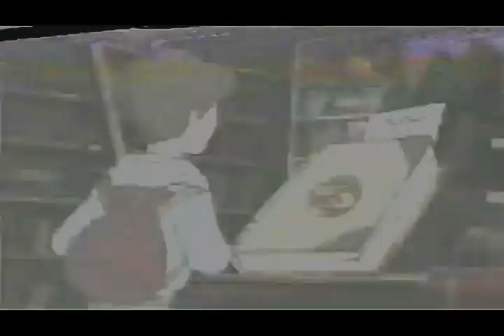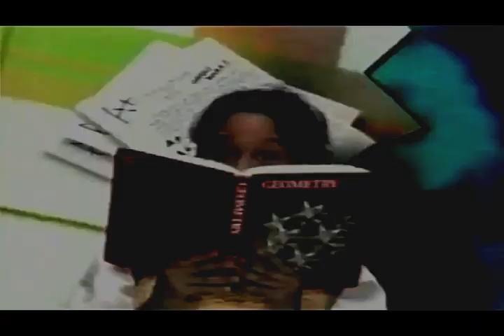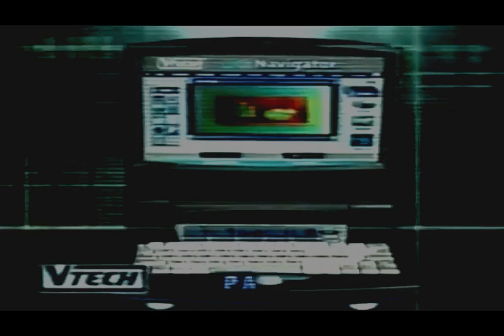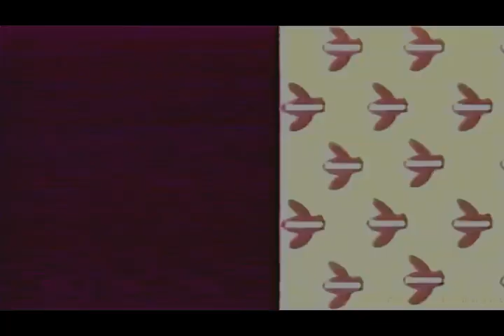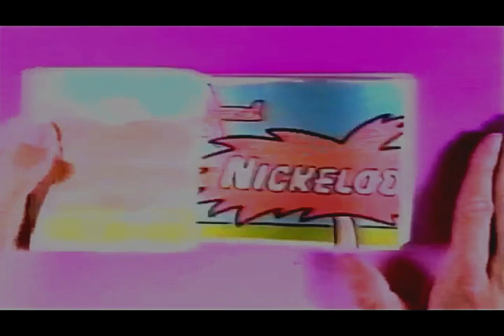Tandas Comerciales Nickelodeon (Octubre 1999)